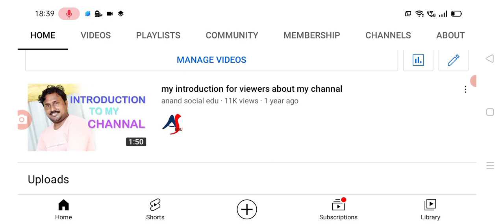రైతులకు శుభవార్త చెప్పిన మోడీ నేరుగా ఖాతాలోకి 4000/- PM Kisan samannidhi Nidhi 11th installment.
hello everyone today update is PM Kisan samannidhi Nidhi 11th installment .@anandsocialedu